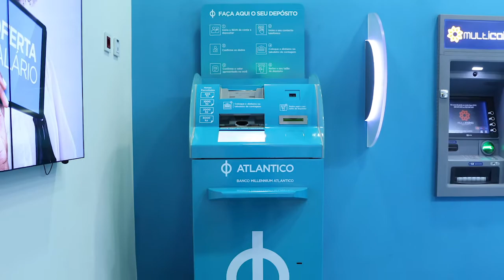Máquina automática de depósitos ATLANTICO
O ATLANTICO inova e disponibiliza a primeira máquina de depósitos directos, disponível 365 dias por ano para receber depósitos de notas de Clientes e não Clientes ATLANTICO. Rápida, cómoda e segura.